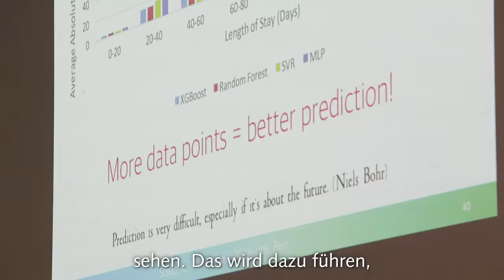Big Data im Gesundheitswesen: Wo liegen die Chancen?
Aufgenommen am Big Data Symposium (3. März 2017).